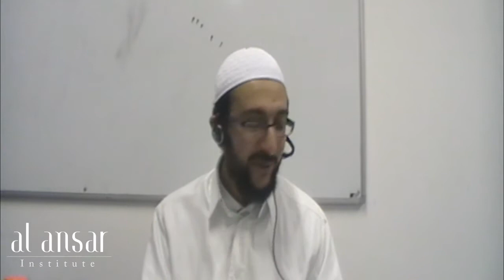Purification of the Soul Part 3/5: Dr. Uthman Lateef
Part 3 of the lecture series on purification of the Soul by Dr. Uthman Lateef based upon the works of classical scholars Ibn Rajab al Hanbali, Ibn Qayyim al-Jawziyyah and Imam Abu Hamid al-Ghazali.